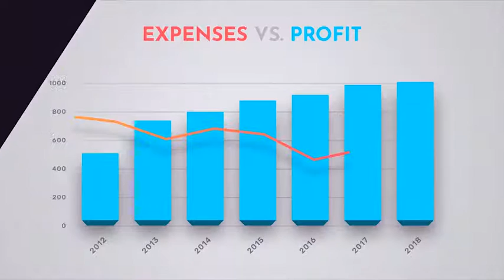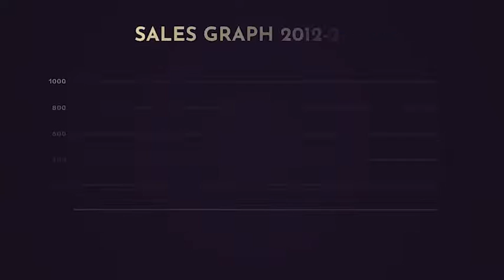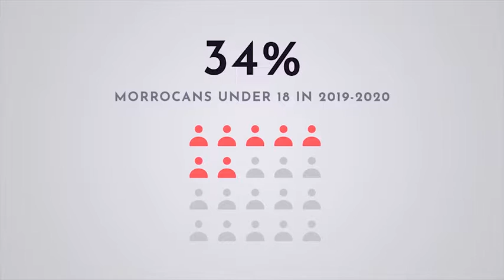Colorful Infographics | Infographics - Envato elements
analytics,animated,bars,bars chart,charts,clean,colorful,corporate,dar,data,diagrams,digital infographic,elements,explainer,graphs